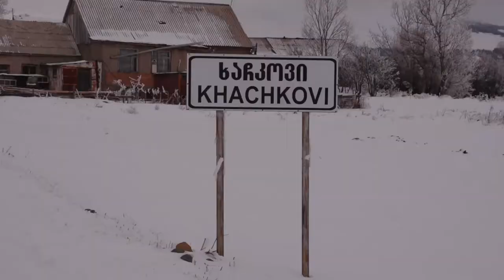Karapet & Tina wedding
By - Sergei Manukyan